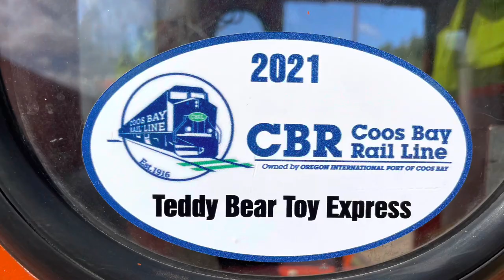Pacific Railcar Operators (PRO) NARCOA Speeders to Coos Bay Oct 2021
Pacific Railcar Operators (PRO) NARCOA Speeders on the Coos Bay Rail Link. Veneta (near Eugene) to Coos Bay and Coquille, Oregon. 250-miles round trip, 3-days.  Teddy Bear Toy Express. Fairmont railroad Motorcars and more.